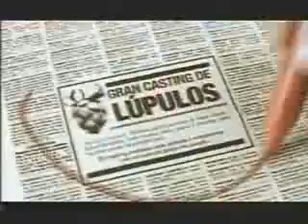Spot cerveza Brahma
Spot cerveza Brahma, nominado a los Sapo TV 2008

MARCA: Brahma
PRODUCTO: Cerveza
AGENCIA: Quorum
EMPRESA:Ambev Perú